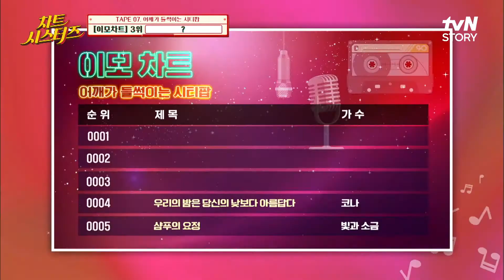윤종신 오빠 미안... [본능적으로]는 아무래도 강승윤이 부른 게 좋아...♡ 차트시스터즈 EP.7 | tvN STORY 220512 방송